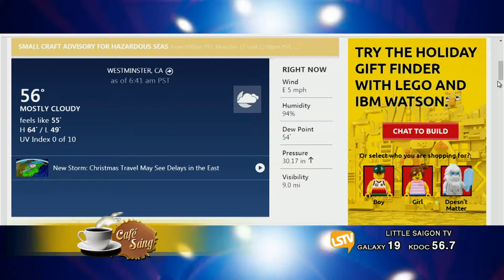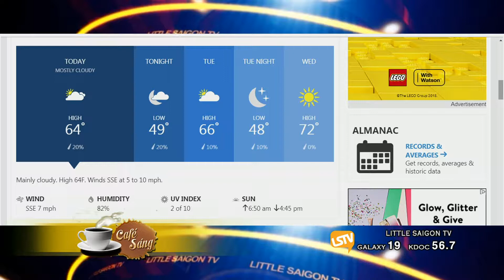CAFE SANG 2018 12 17 Part 1 4